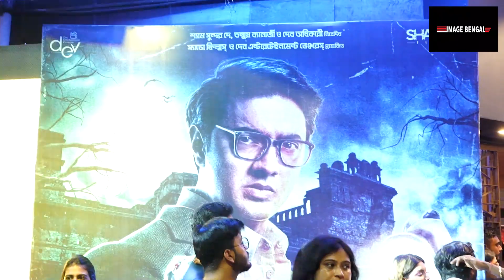ব্যোমকেশ দুর্গ রহস্যের প্রিমিয়ারে কারা এলেন কি জানালেন দেখুনঃ